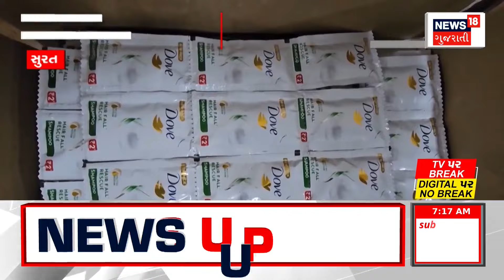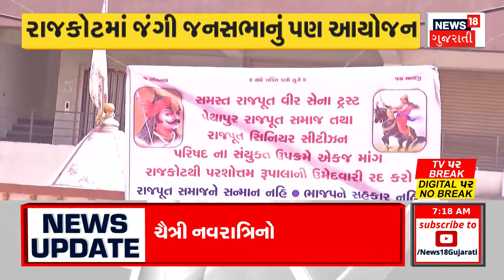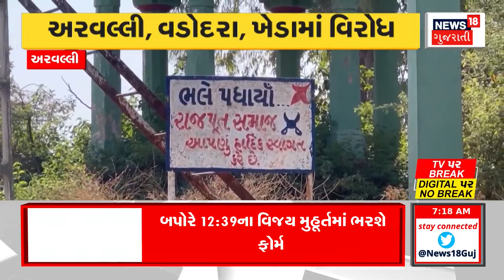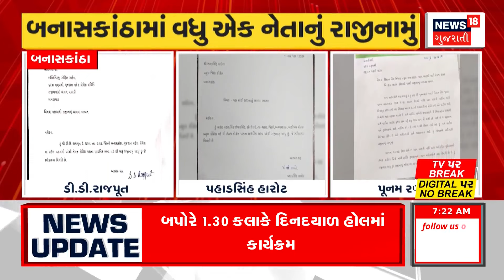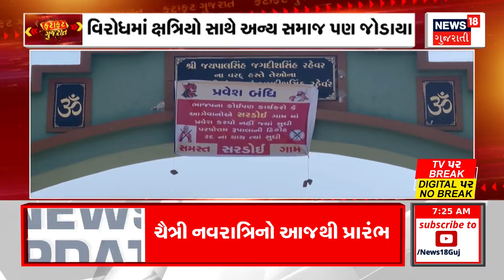Bhavnagar News : ભાવનગરના ઘોઘામાં ઘેર-ઘેર બિમારીના ખાટલા | Epidemic | Vomiting | News In Gujarati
Amid scorching heat, the epidemic took hold in Bhavnagar district. The people of Ghogha village have been taken hostage by the epidemic for the past one week. Mostly small children and old people are bothered by illness including diarrhea and vomiting.

કાળઝાળ ગરમી વચ્ચે ભાવનગર જિલ્લામાં રોગચાળાએ અજગર ભરડો લીધો. ઘોઘા ગામના લોકોને છેલ્લા એક અઠવાડીયાથી રોગચાળાએ બાનમાં લીધા. કાસ કરીને નાના બાળકો અને વૃદ્ધો ઝાડા-ઉલ્ટી સહિતની બીમારીથ હેરાન-પરેશાન છે. n18oc_bhavnagar